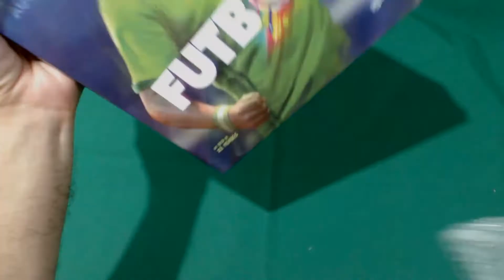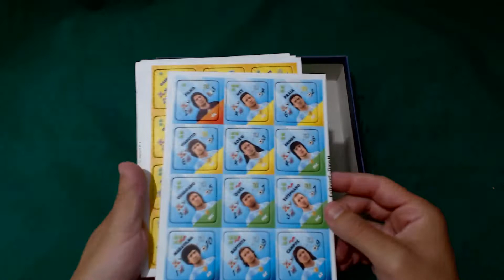Unboxing - FUTBOARD - Na Mesa #233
No Futboard, cada jogador irá controlar o seu próprio time tentando fazer gols no adversário. Então durante o jogo você terá tudo que se vê em uma partida de futebol.

Agradecimentos Especiais aos Padrinhos!
Tiago Dias
George Felipe
Yuri Piratello
Pedro Gomes